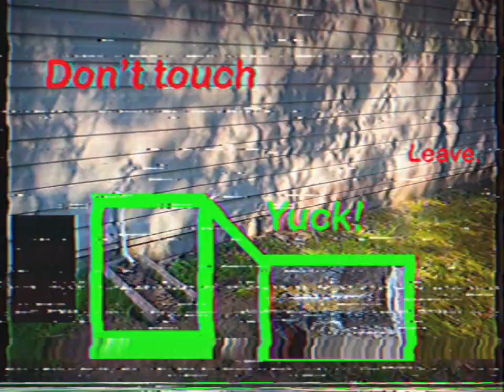My weird core video 19